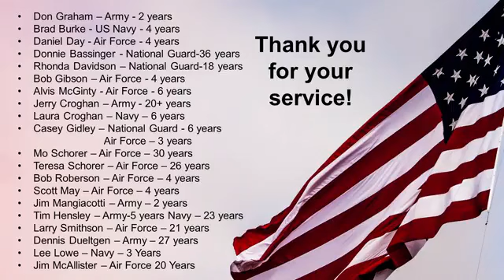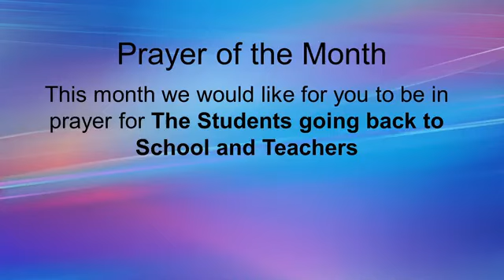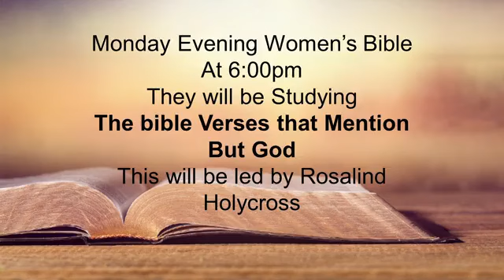Sunday 08/19/24 Sermon on Who is the Church Lesson 1